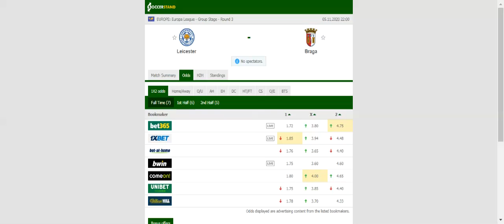LEICESTER VS BRAGA PREDICTION & BETTING TIPS - 05/11/2020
2021 college football predictions,
2019 college football predictions,
2020 ncaa football predictions,
nc state football predictions 2020,
2020 nebraska football predictions,
2020 uga football predictions,
10 football predictions 2020,
football songs,
football vines,
football skills,
football daily,
football games,
football khela,
football live,
football pump up,
football anime,
football analysis,
football asmr,
football agility drills,
football american,
football academy,
football anthem,
football boots,
football big hits,
football bloopers,
r/b football,
f c b football,
mattyb football,
s.a.b football,
football chants,